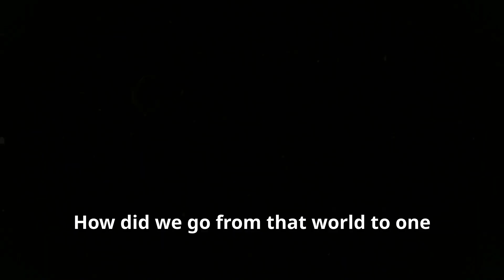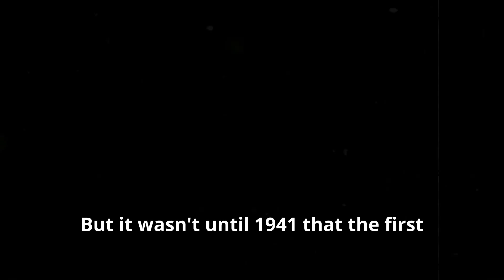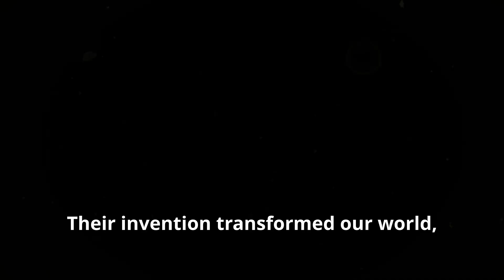The Untold Story of TV's Birth!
📺 The $9 Ad That Changed the World | The Birth of Television
🎬 What was the first TV broadcast? And who really invented television?

Imagine a world with no Netflix, no YouTube—not even Saturday morning cartoons. Just a hundred years ago, this was reality. But everything changed thanks to a few brilliant minds, a lot of experimentation... and one $9 watch commercial.

In this cinematic explainer, we unravel the dramatic and often-overlooked story of how television came to be. From John Logie Baird’s spinning discs in a smoky London lab, to Philo Farnsworth’s electronic breakthroughs in the U.S., and that pivotal first broadcast on July 1st, 1941 — this is the origin story of the screen you're watching right now.

👀 What you’ll discover:

The surprising rivalry behind the invention of TV

How a single line of static made history

The first ever TV ad — and why it cost just $9

Why TV became the world’s most powerful storytelling tool

If you love fascinating history, tech origins, or just binge-worthy storytelling — hit play, and let’s rewind time together.